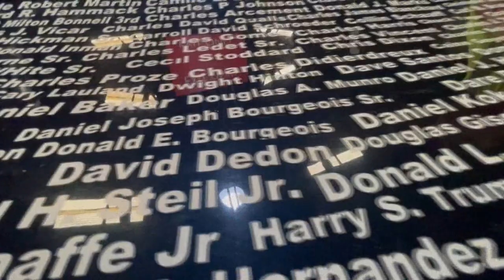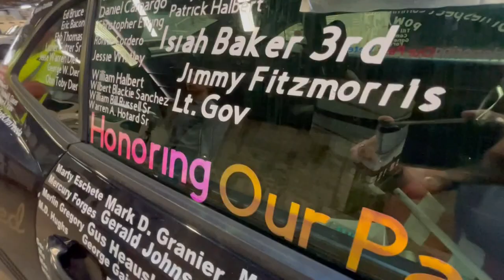'They will not be forgotten' | Former Marine remembers more than 850 veterans who gave it all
The Fourth of July is a holiday when we see big displays of patriotism, with American flags flying at homes and people dressed in red, white and blue.

We came across one local man who shows his patriotism in a unique way. At its core, it’s a 2015 Chevy Camaro, but on its surface are tributes. So far, there are more than 850 tributes on the Camaro.